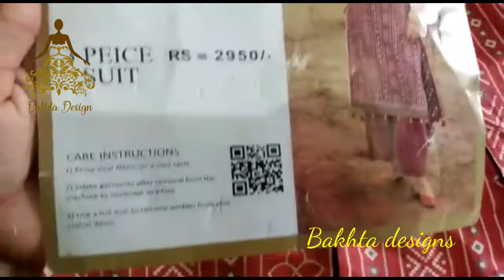side Kali frock design bnany ka asan tareeqa pahly k c n nahe samjhaya hoga/Bakhta designs